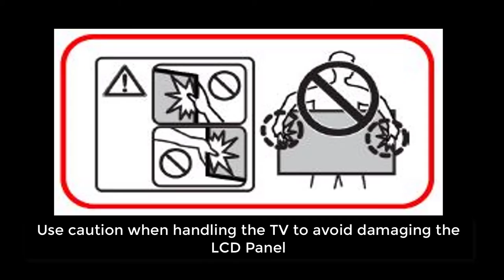Repacking a Sony television - 50" and larger